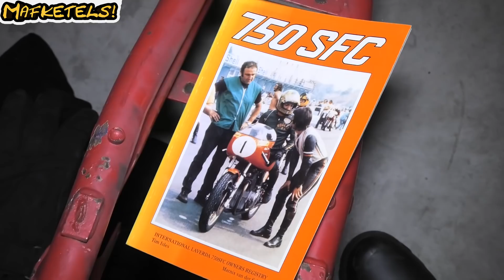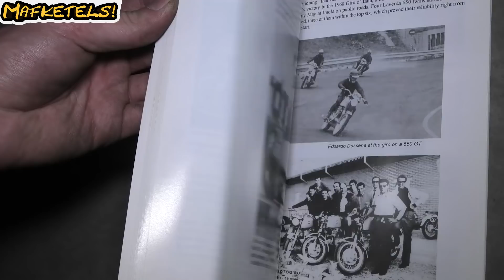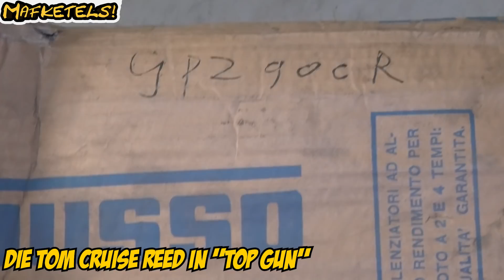AFL. 4 We gaan STOPPEN, het is afgelopen [CH CLASSICS]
meetup rit ride rideout bike bikelife circuit nederland motovlog motovlogging moped mopeds riding dutch 50cc 70cc 80cc 86cc 90cc 110cc 125cc 250cc 300cc 400cc 500cc 600cc 750cc 800cc 1000cc rdw keuring rdw keuren eisen brommer anti wokstatus rollerbank Honda MT5 Anti Rollerbank en Wokstatus tweetakt brommer afstellen hoe stel je een carburateur af hoe voer je een brommer op carburateur brommer afstellen hoe stel je een brommer af brommer opvoeren brommer afstellen motor opvoeren motor afstellen supersport honda mt5 nsr mb5 kreidler rmc florett rs yamaha tzr dt suzuki tsx zundapp puch maxi tomos 4t 2speed motorhispania rieju aprilia vespa derbi schakelbrommer rollerbank opvoeren tunen tuning opgevoerd athena malossi polini parmakit eurocilindro airsal doppler stage6 am6 cartuning